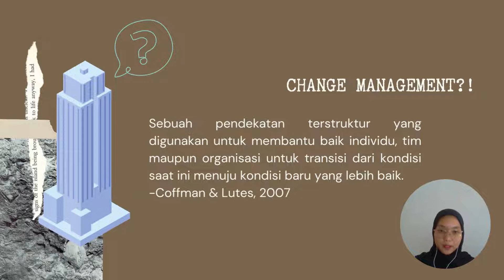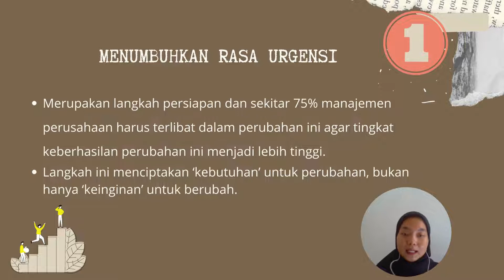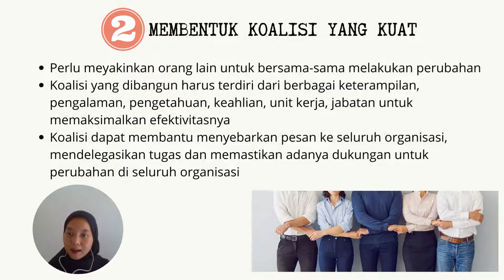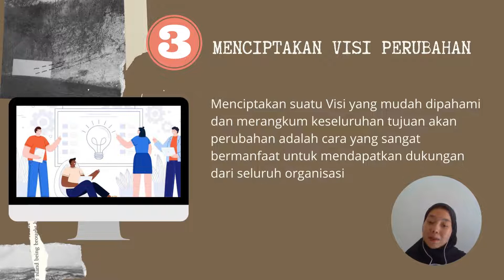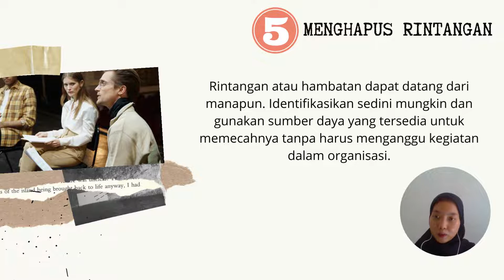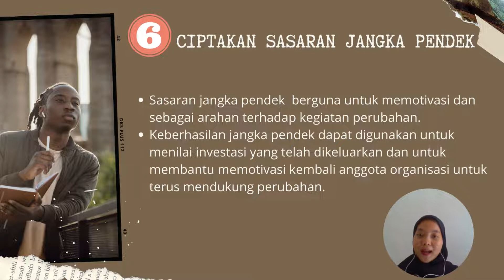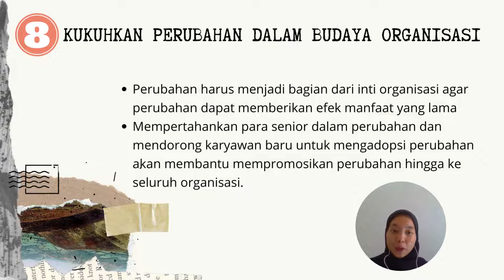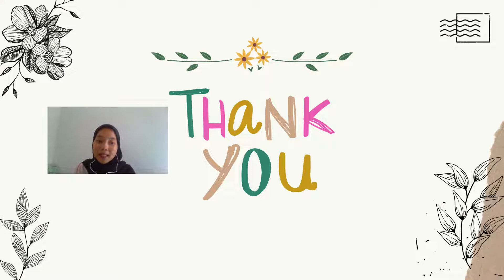LANGKAH PERUBAHAN; KOTTER'S 8 STEP CHANGE MODEL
Pada era disrupsi teknologi ini dimaknai sebagai sebuah perubahan fundamental akibat perkembangan sistem teknologi digital, yang mana teknologi digital atau robot mulai menggantikan dan mengubah peran serta pekerjaan manusia. Kehadiran teknologi digital membawa berbagai perubahan dalam berbagai bidang kehidupan manusia, juga perubahan pada sistem yang ada di Indonesia dan seluruh dunia.  Beberapa orang mungkin khawatir jika pekerjaannya akan digantikan oleh mesin. Nah, hal tersebut merupakan salah satu contoh keengganan kita untuk menerima bahwa PERUBAHAN itu pasti ada. Oleh karena itu, disini saya akan menjelaskan megenai langkah/tahapan apa saja sih yang perlu kita siapkan untuk menuju ke perubahan. Menarik bangett! simak videonya sampai selesai yaa.
Video ini menjadi salah satu tugas Ujian Akhir Semester (UAS) dari Mata Kuliah Manajemen Perubahan di Prodi Manajemen, Fakultas Ekonomi, Universitas sarjanawiyata Tamansiswa Yogyakarta

Nama:  Mita Sugiyanti
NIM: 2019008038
Kelas: 6A1